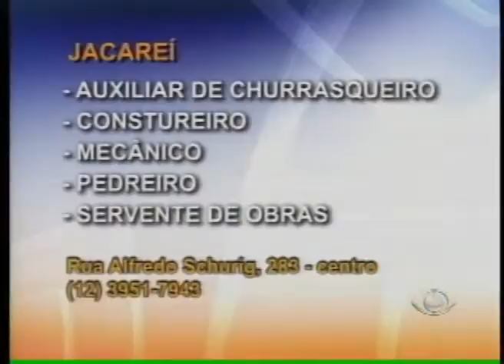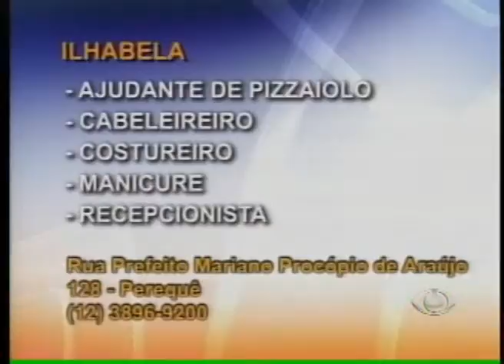ACONTECE REGIONAL 18 07 12 PARTE 3